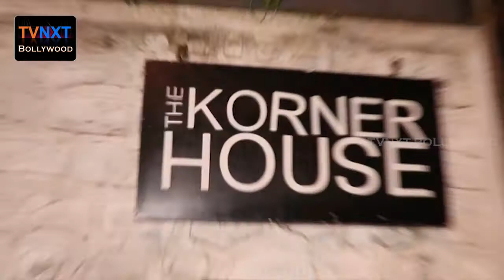Huma Qureshi Birthday Celebration at Cornner House || TVNXT Bollywood || Huma Qureshi Birthday Party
TVNXT is a Leading Digital Bollywood Entertainment Channel, TVNXT Bollywood Official You tube Channel, TVNXT is a Largest Telugu Community Portal with huge content, get all the fastest updates of the best Hindi full movies, Hindi Old Movies, Hindi short films, Hindi trailers, Hindi video songs, romantic scenes, Hindi comedy scenes, Hindi hd movies, Bollywood press meets, celebrity gossips, Hindi events and other ultimate beautiful enigmatic classic flicks.